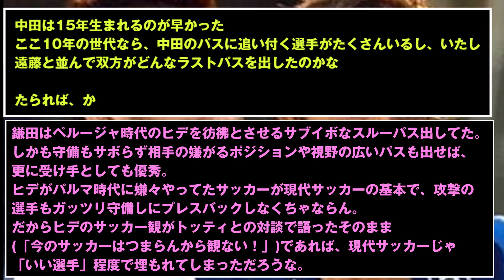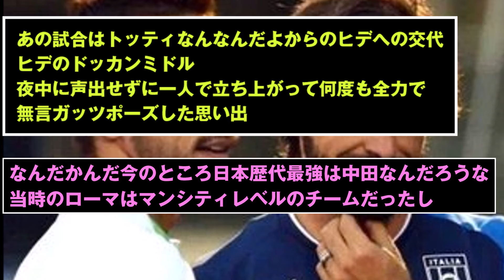【悲報】中田英寿とかいう15年生まれるのが早かった選手ｗｗｗｗｗｗｗｗｗ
中田のキラーパスは今の選手ならピタリとあう…のか？